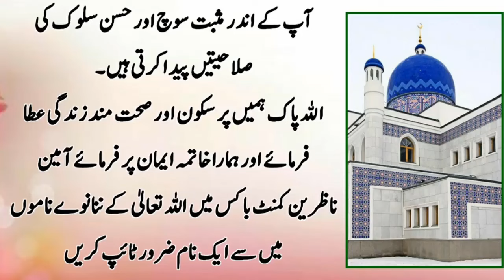Hazrat Ali's (RA) Insights into Facial Expressions and Emotions